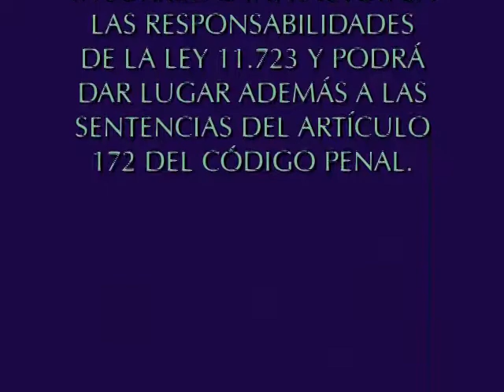Beethoven Video S.A. Argentina Advertencia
El uso de este video cassette está exclusivamente limitado al medio hogareño. La divulgación total o parcial de la obra en este video cassette, sea a través de copia, edición, difusión y/o emisión y cualquier otra actividad que implique la duplicación, representación o reproducción de este video cassette total o parcialmente sin el consentimiento de Beethoven Video S.A. está terminantemente prohibida. La realización de esas actividades hará incurrir al infractor en las responsabilidades de la Ley 11.723 y podrá dar lugar además a las sentencias del artículo 172 del Código Penal.